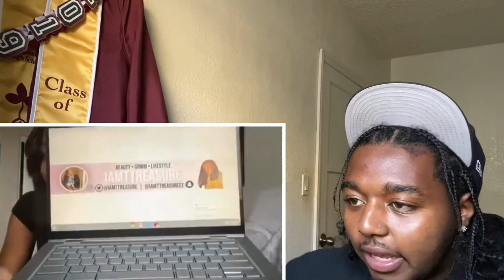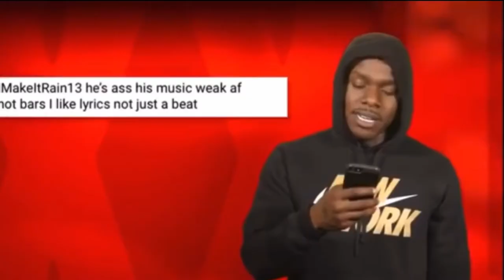Reacting to my CRUSH Q&A video 😍😳 .....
Commentt: IF YOu WAnt US TO GO ON A DAte ❤️spaceX